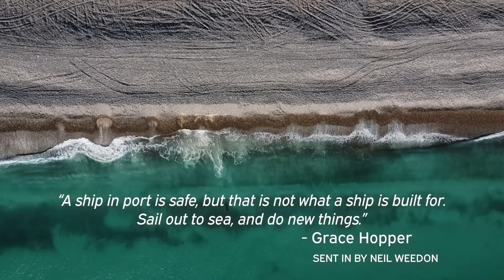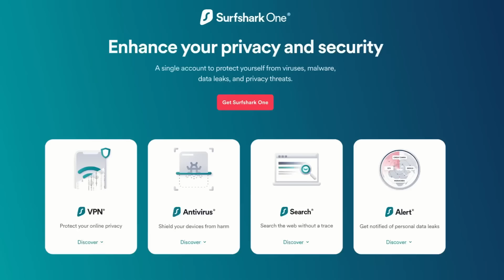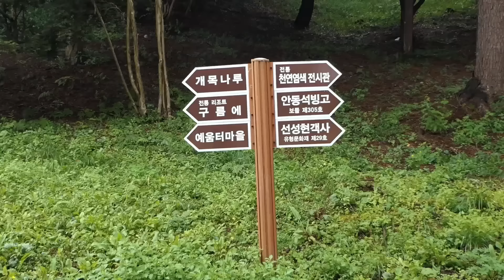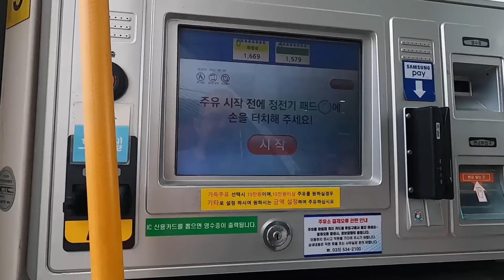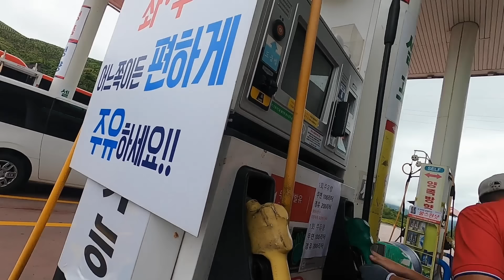UK Van Lifers Attempt to Wild Camp in KOREA [S8-E20]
After driving our UK van to Korea we continue our van life adventures up Korea's east coast but realise that it isn't going to be as easy as we thought.

Travel vlog 614 | Filmed August 2023 | Korea |  Country 37/197